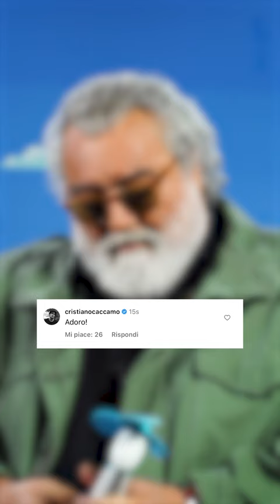Prime Video ha un nuovo social media manager? | LOL: Chi ride è fuori - S4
Chi non vorrebbe farsi blastare da Diego Abatantuono? Beh, alcuni fortunati (o sfortunati) ce l'hanno fatta: in questo video Diego reagisce ai commenti degli utenti su LOL4.

Prime Video è un universo di Originals, show, film, serie, documentari e... Non vogliamo dirvi altro, altrimenti che gusto c'è?